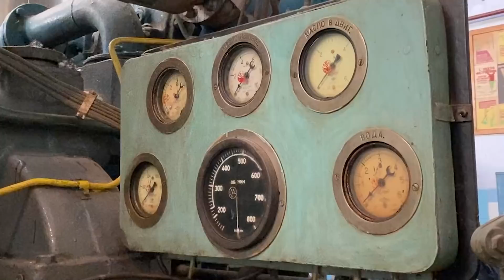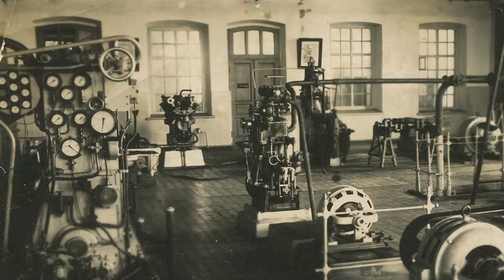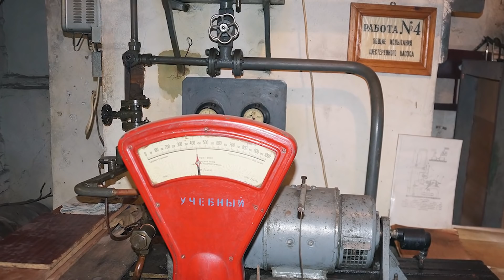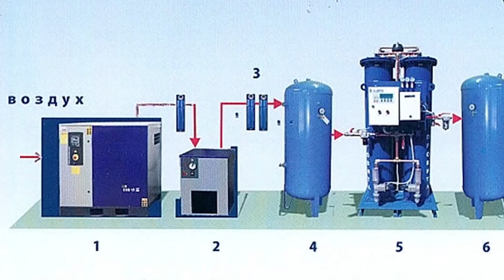Лаборатория ДВС и опытовый бассейн НУК (НКИ)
Дизельные двигатели, насосы и вентиляторы, опытовый бассейн - все это арсенал преподавателей НУК для обучения студентов. Сегодня мы побывали в лабораторих машиностроительного института Национального Университета Кораблестроения. Первая лаборатория (теплотехническая) появилась здесь в далеком 1904 году. В 1944 ее сожгли немцы при отступлении, а уже в 1947 она вновь заработала. В полуподвальном этаже старого корпуса НКИ расположен опытовый бассейн. Здесь проверяют корпуса кораблей, это финальная проверка после 3Д моделирования на компьютере.

00:00 - Приветствие
00:19 - Лаборатория ДВС (двигателей внутреннего сгорания)
01:00 - Дизель китобойного судна
01:45 - ГРЩ (главный распределительный щит) лаборатории ДВС
03:36 - БПК 1134 Керчь
04:29 - Лаборатория насосов и вентиляторов
06:48 - Опытовый бассейн

Как видно, материально техническая база кафедры ДВС позволяет осуществлять подготовку высококвалифицированных бакалавров и магистров, которые в состоянии на высоком уровне выполнять моделирование рабочих процессов, проектирование и диагностику двигателей различного назначения.
Все заинтересовавшееся получением знаний и высшего образования в области ДВС могут связаться по телефону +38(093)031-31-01 Алексей Гогоренко (гарант ОП ДВС)

🔴 Помощь в развитии канала: Карта ПриватБанк UAH 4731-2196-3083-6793

Привет, меня зовут Андрей Шинкаренко, я основатель интернет проекта «Николаевский БазарЪ», исторического форума «Скамейка»,  фотогалереи «Капсула времени», соавтор макета железной дороги «городок ДримСити» выполненного в масштабе 1:87, а так же автор и ведущий YouTube канала «Андрей Шинкаренко», на котором я просто рассказываю о Николаеве просто. Каждое воскресенье я публикую на этом канале небольшие истории о городе Николаеве, о судостроении и кораблестроении, об архитектуре и технике и моих поездках по стране.